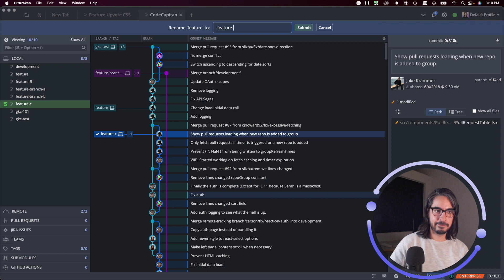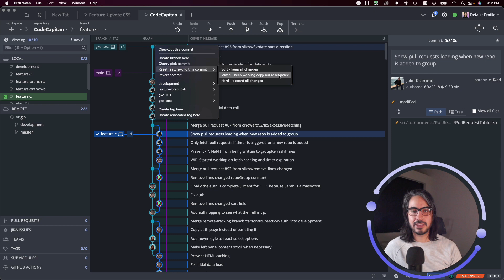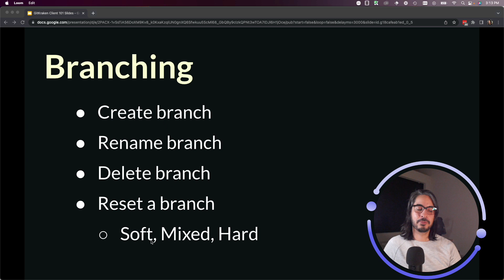GitKraken Desktop 101 Ep 25: Manage Branches | Rename Without Regret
Branch management made simple

In this GitKraken Desktop tutorial, you'll learn how to create, rename, delete, and reset branches without touching the command line. Use the visual commit graph to manage your workflow faster and more confidently.

What you'll learn:
• How to create a new branch
• How to rename or delete a branch
• How to reset a branch to a specific commit